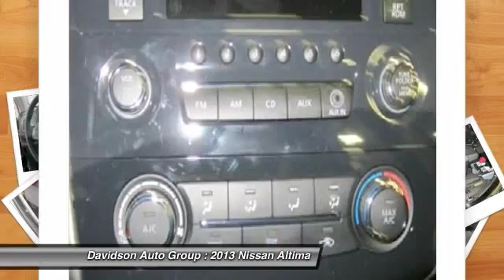2013 Nissan Altima - 4dr Car Watertown NY N131733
2013 Nissan Altima

FUEL EFFICIENT 38 MPG Hwy/27 MPG City! Altima trim. Head Airbag, iPod/MP3 Input, Bluetooth, Keyless Start, CD Player. Warranty 5 yrs/60k Miles - Drivetrain Warranty; CLICK NOW! KEY FEATURES INCLUDE: iPod/MP3 Input, Bluetooth, CD Player, Keyless Start MP3 Player, Remote Trunk Release, Keyless Entry, Steering Wheel Controls, Child Safety Locks. EXPERTS RAVE: CarAndDriver.com's review says This mid-size sedan is lighter than its predecessor, more efficient, and very spacious.. Great Gas Mileage: 38 MPG Hwy. VISIT US TODAY: The Davidson Family has been involved in local business and in the local community for over 50 years. Having grown to seven franchises, a Pre-Owned SuperCenter, and two state of the art BodyShops. The Davidson Family has been and will be a member of Central and Northern New York for years to come. Come visit us and you will understand what we mean by the Davidson Difference. Fuel economy calculations based on original manufacturer data for trim engine configuration. Please confirm the accuracy of the included equipment by calling us prior to purchase.